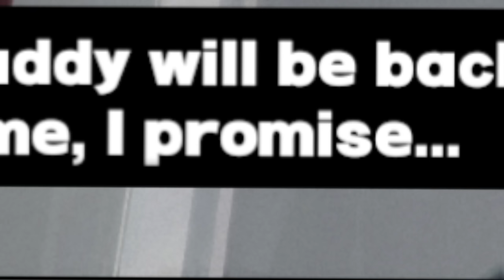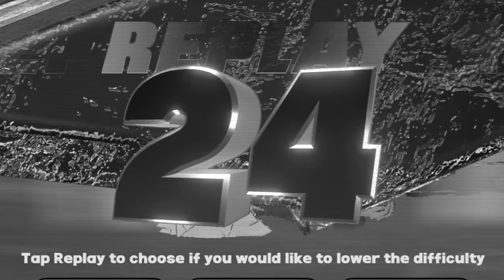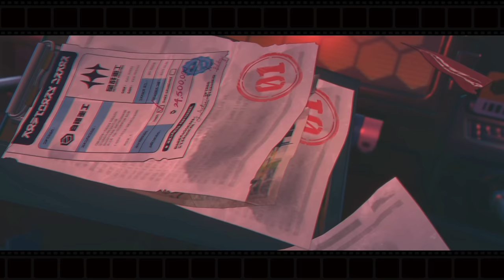Zenless Zone Zero is too easy...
Give me a challenge...